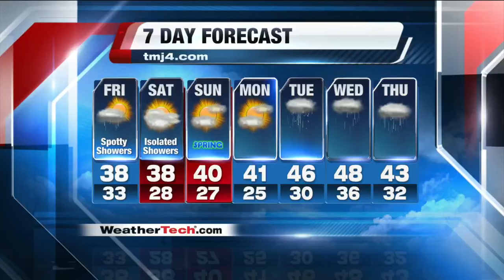Jesse Ritka's 5P Storm Team 4Cast